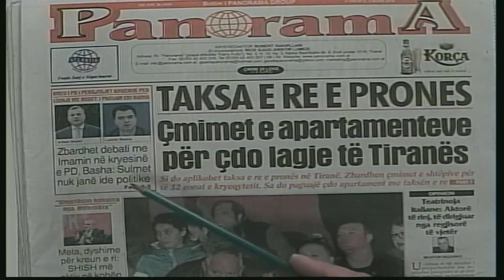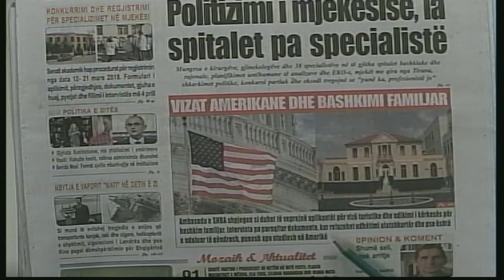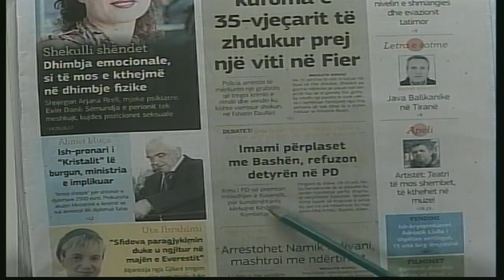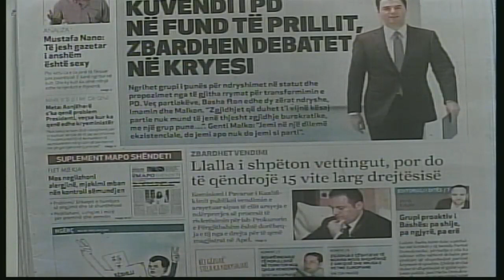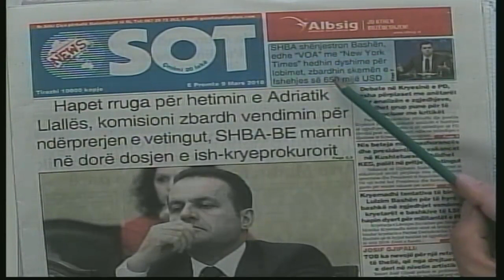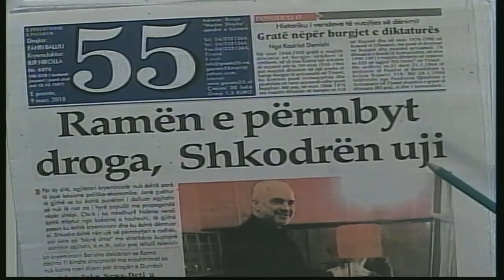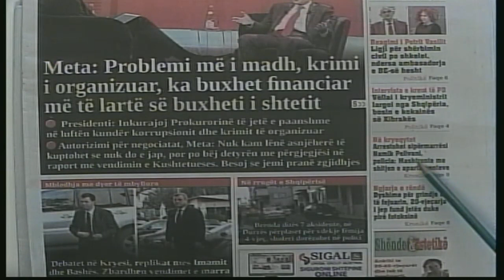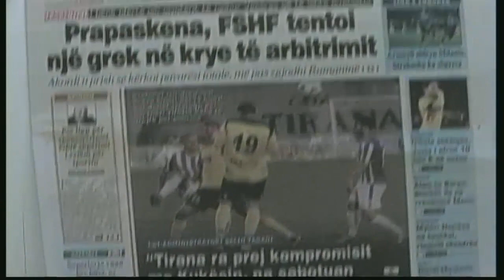9 mars, 2018 "Shtypi i dites" në News24 - "Koha për t'u zgjuar" nga Bashkim Hoxha